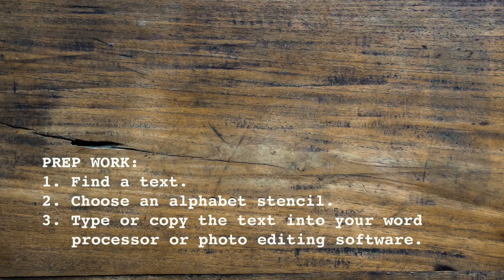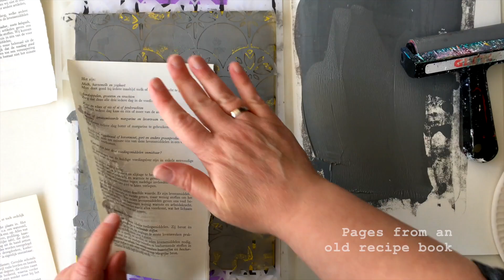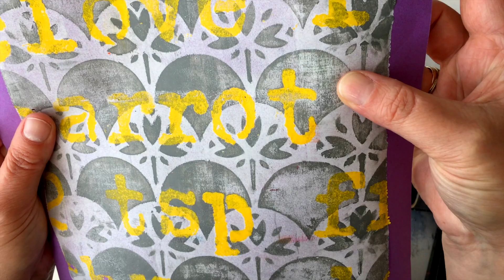How to gel print text with StencilGirl® stencils by Marsha Valk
How to gel print text with StencilGirl® stencils

Watch me (Marsha Valk) monoprint text with StencilGirl® Products stencils and a gelli printing plate.

Go to the StencilGirl® Talk Blog to read my column and to see the list of stencils used in the video: